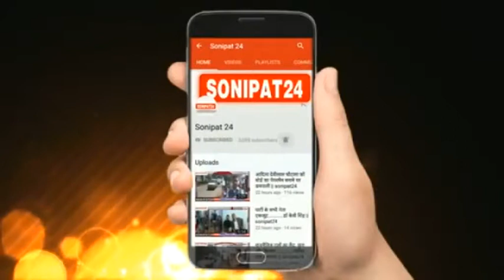तेज रफ्तार के कहर की भेंट चढ़ गई तीन जिंदगियां || Sonipat24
सोनीपत में एक बार भी तेज रफ्तार ने लीली तीन जिंदगियां , दो गंभीर रूप से घायल
मोटरसाइकिल बोलेरो की भिड़ंत में तीन की मौत दो घायल

एंकर - सोनीपत के गोहाना- जींद रोड पर गांव बुटाना और नूरन खेड़ा के बीच बोलेरो और मोटरसाइकिल में भिड़ंत हो गई। हादसे में दोनों वाहनों पर सवार तीन लोगों की मौत हो गई जबकि दो गंभीर रूप से घायल हो गए। बरोदा थाना पुलिस ने शव कब्जे में लेकर नागरिक अस्पताल गोहाना भिजवाए। घायलों को गोहाना अस्पताल के बाद गांव खानपुर कलां स्थित बीपीएस राजकीय महिला मेडिकल कलेज के अस्पताल रेफर किया गया। पुलिस घटना की जांच कर रही है।